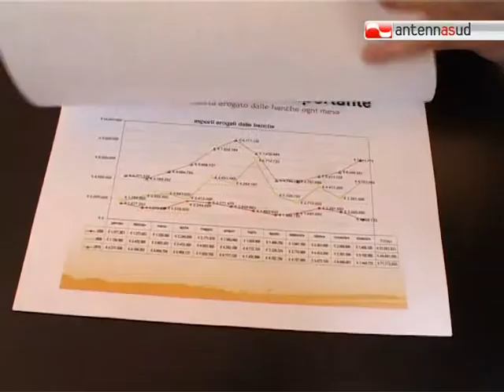TG 14.06.11 Cofidi Puglia tra gli intermediari finanziari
Il consorzio cooperativa artigiani Fidi di Puglia sarà controllata dalla Banca d'Italia. Un importante traguardo che permetterà di assicurare maggiori garanzie finanziarie alle imprese socie. La presentazione della nuova veste di Cofidi Puglia oggi alla Camera di Commercio di Bari.